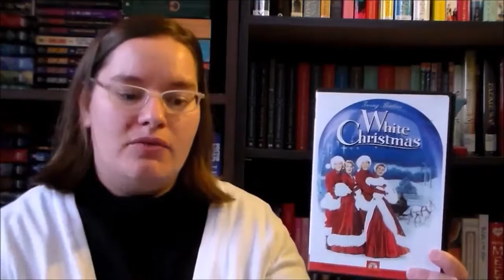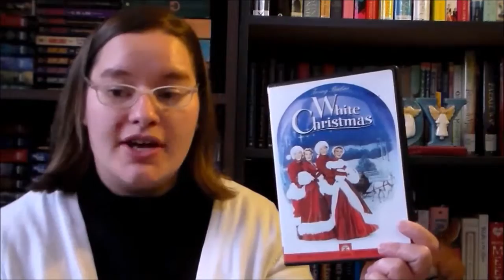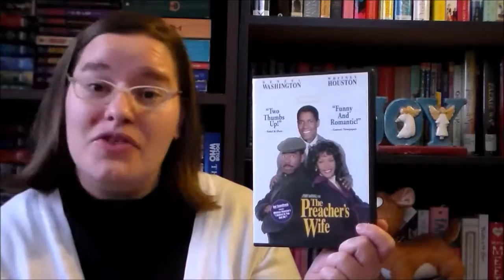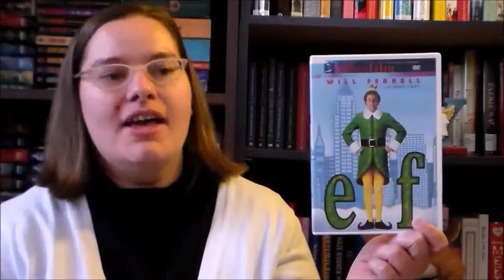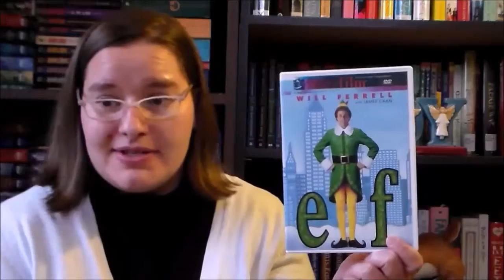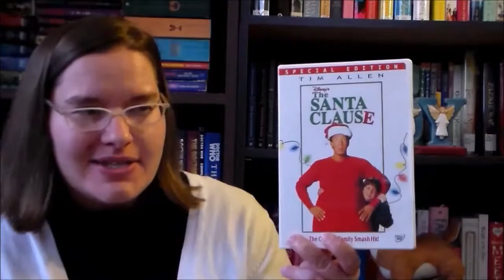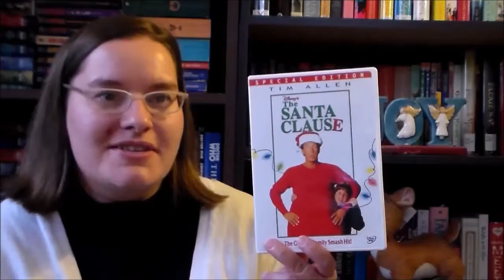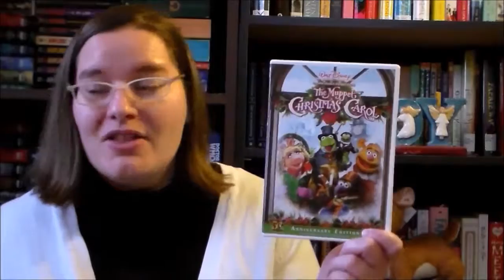Top Ten Christmas Movies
My favorite Christmas movies that help get me into the holiday spirit every year.  Merry Christmas and Happy New Year to all.

10. Single Santa Seeks Mrs. Claus (2004)
9.   Snow (2004)
8.   White Christmas (1954)
7.   The Preacher's Wife (1996)
6.   Nativity! (2009)
5.   Elf (2003)
4.   Love Actually (2003)
3.   Miracle on 34th Street (1947)
2.   The Santa Clause (1994)
1.   The Muppet Christmas Carol (1992)